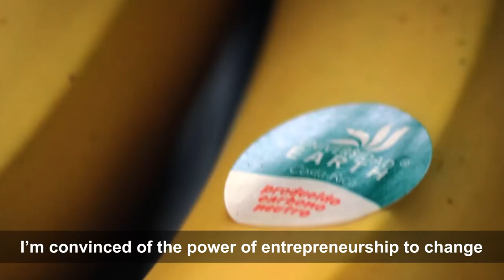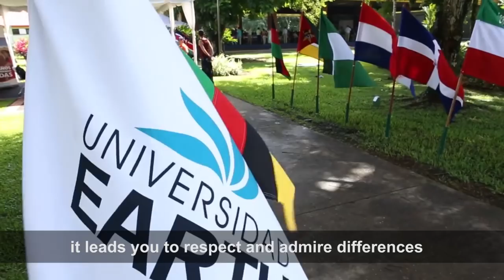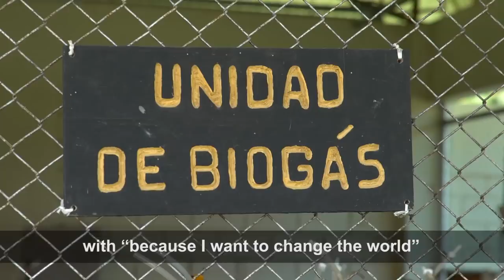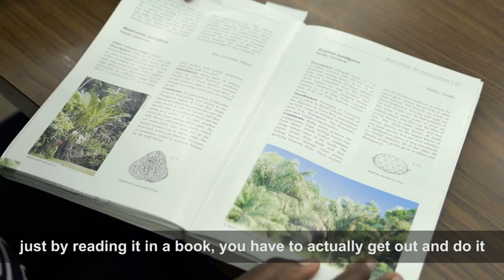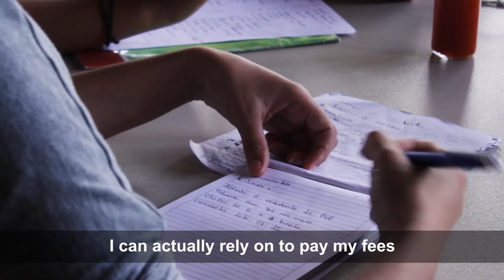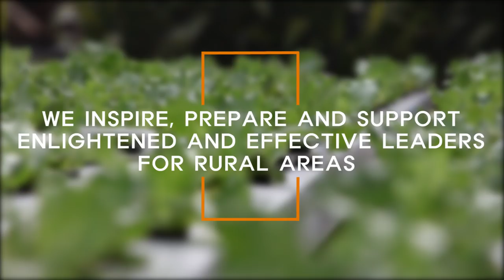EARTH University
EARTH University, established in Costa Rica, was founded on the premise that local leadership would be key to achieving peace and shared prosperity among rural communities struggling with poverty and limited futures. With this transformative premise in mind, EARTH set out to train and prepare future generations of values-driven leaders for rural areas.

Over the past three decades, the University has consolidated an established platform for rural leadership education that has provided holistic undergraduate education in agricultural sciences and natural resources management to over 2,000 students from more than 40 countries around the world, nearly 90% of whom come from rural areas.